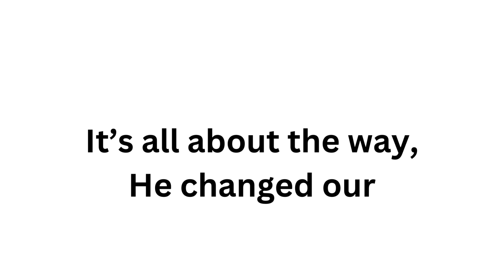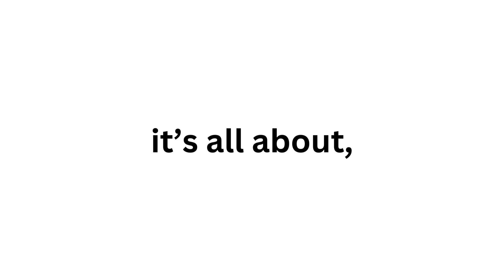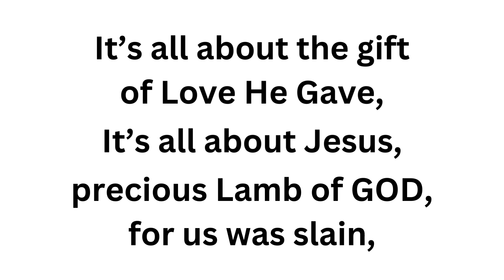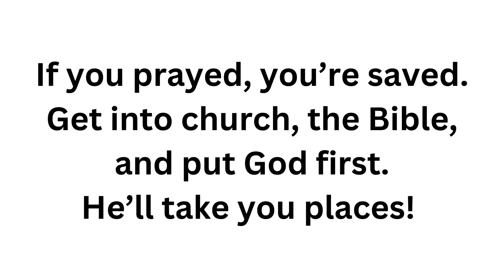(It's All About Jesus by 4Him) - FOOD for HNM, Video 114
Song: It's All About Jesus
Artist: 4Him
Album: Visible

23  and I will sow her for myself in the land.  And I will have mercy on No Mercy, and I will say to Not My People,‘You are my people’; and he shall say, ‘You are my God.’
-Hosea 2:23